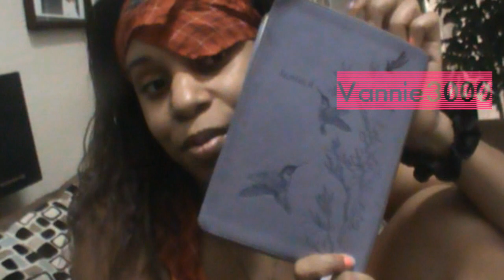4 1/2 Months (Transitioning hair)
Update on my transitioning hair + a few new products that I got my hands on.